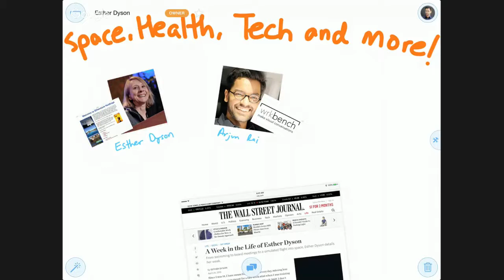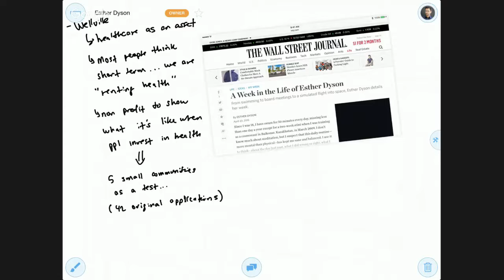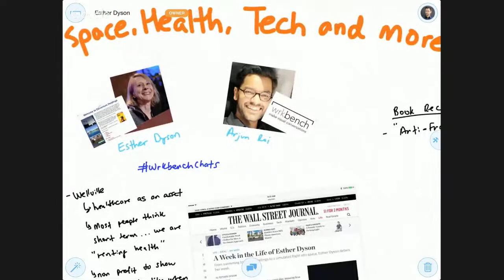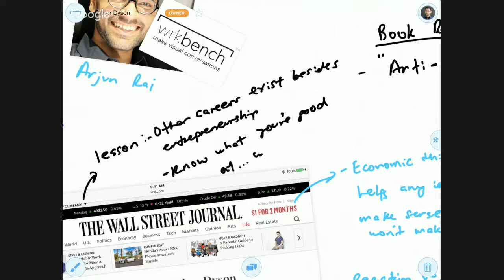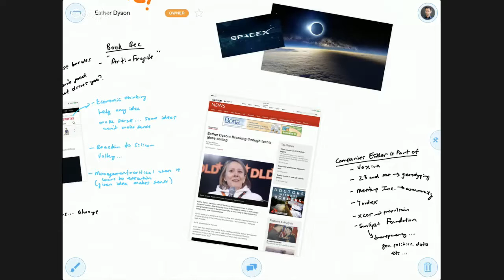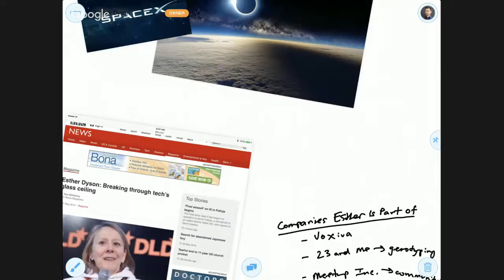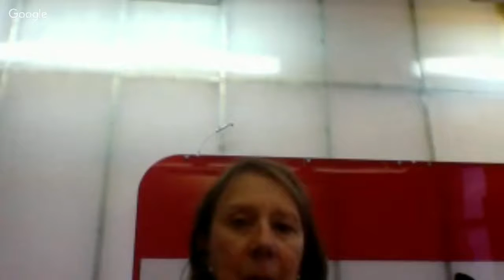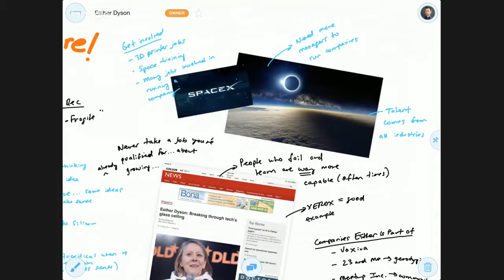Fireside Webinar Chat: Future of Startups, Tech, Space and more w/ Esther Dyson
Space commerce and aerospace industries seem to have gained some recent popularity with the success of many private space companies. Technology and startups have also pushed the barriers of commerce online and offline. What does our future look like? This and more with special guest speaker, investor, entrepreneur and philanthropist Esther Dyson on Monday May 30th at 12 pm EST.

This event is part of "Stories @ Wrkbench" where we host in person fireside chats and online fireside webinar chats to bring our amazing community of creatives together.

Tweet along using